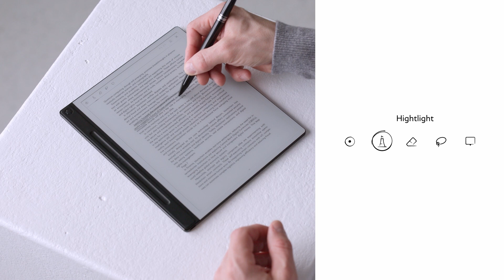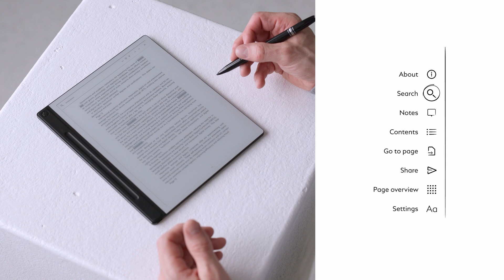Montblanc Digital Paper | How to read and annotate EPUBs​​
Make the most of your EPUB books and articles on the Montblanc Digital Paper. Learn how to highlight text, add handwritten or typed notes, and search the EPUB anytime.​